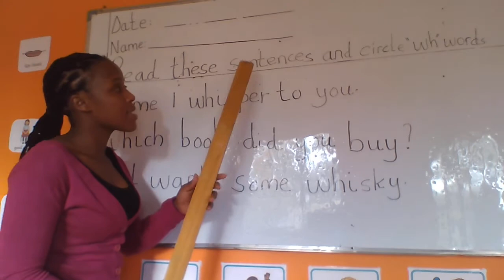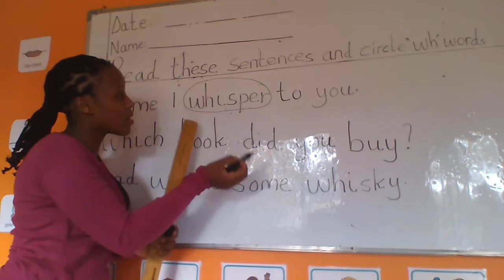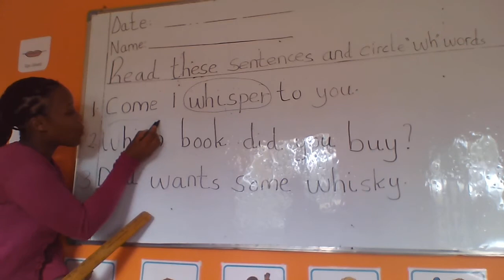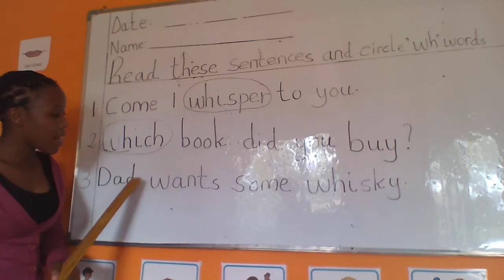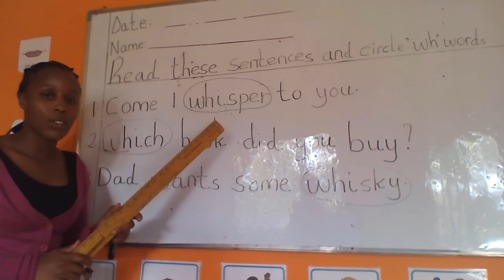circle 'wh' words